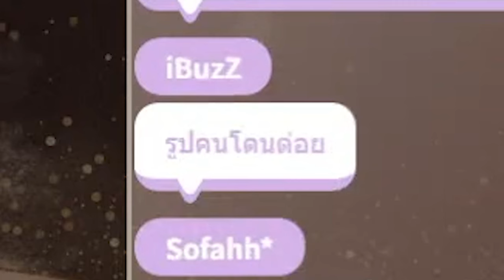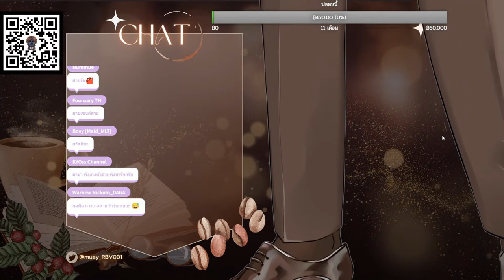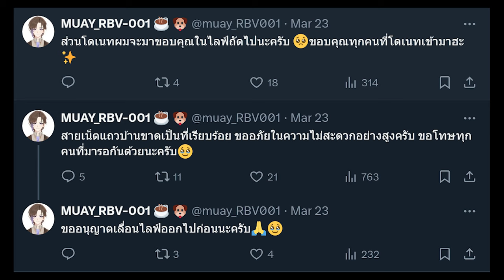[Vtuber]Hi-light หมวย เดบิ้ว มาจริง อะไรจริง มาทำไม นั่นน่ะสิ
ฝากติดตามคนที่จู่ๆ ก็เป็นวีใช้หนี้ซะงั้นด้วยครับ @MUAY_RBV-001